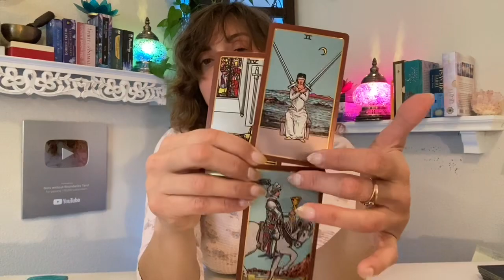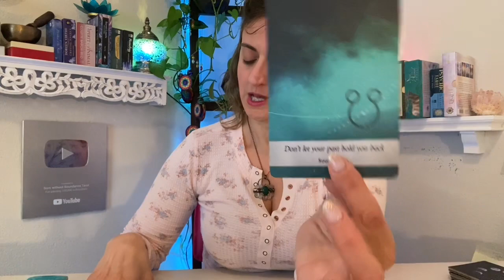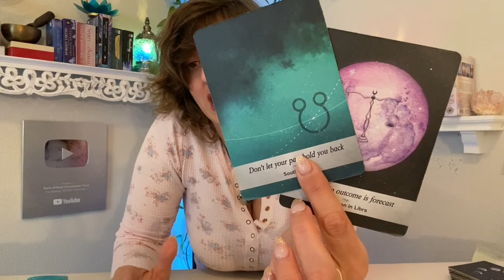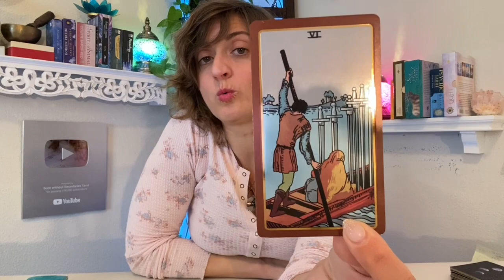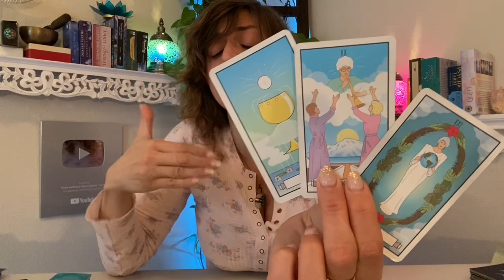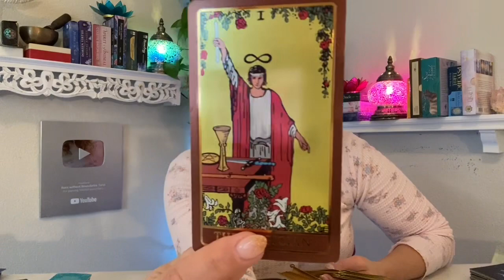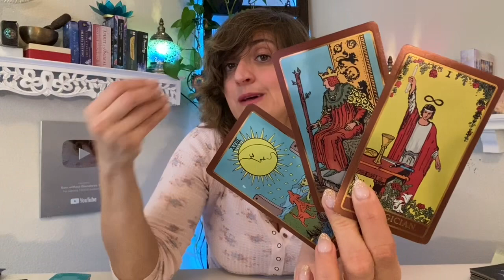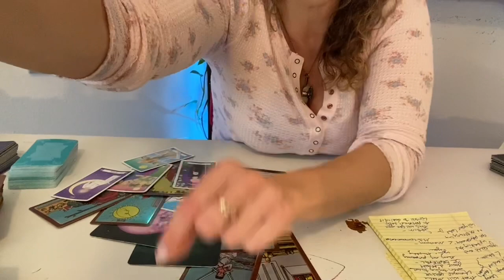♎️ LIBRA Tarot ♎️ YOU WONT BELIEVE YOUR LUCK!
Week Ahead Libra Tarot - Weekly Oracle and tarot card reading from Born without Boundaries.

FB: Born without Boundaries Tarot